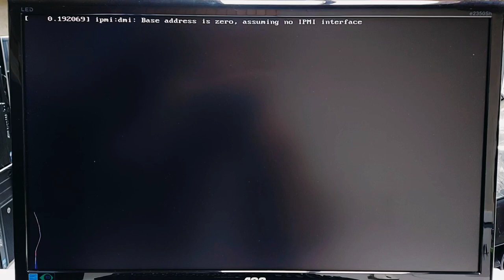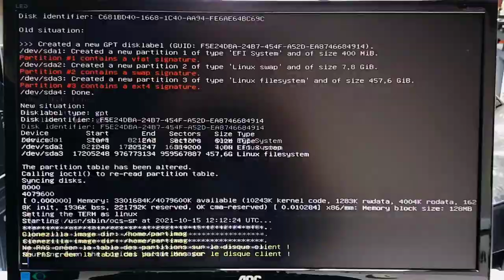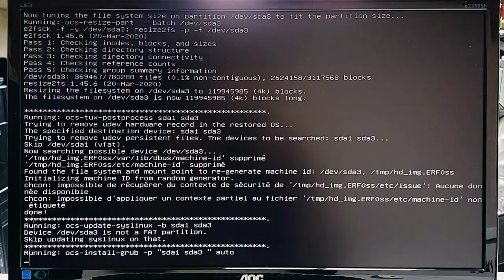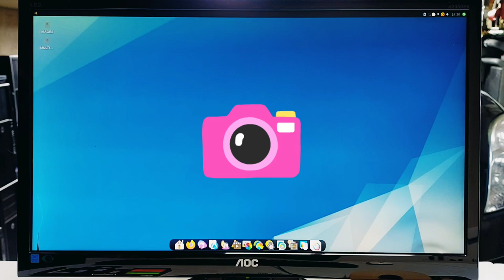La clé USB de réemploi - Clones Emmabuntüs DE4 - Toujours aussi cool !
Merci, et à bientôt ailleurs 🤙